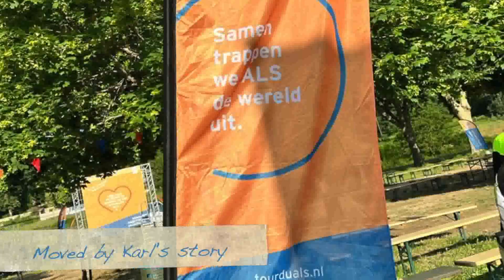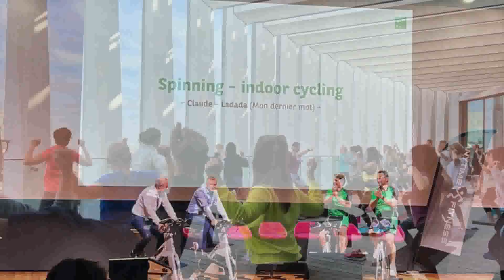Tour Du ALS Team Karlsberg